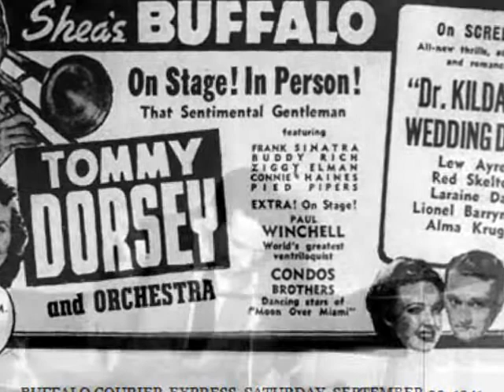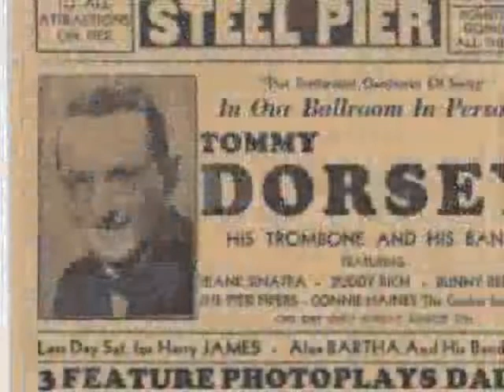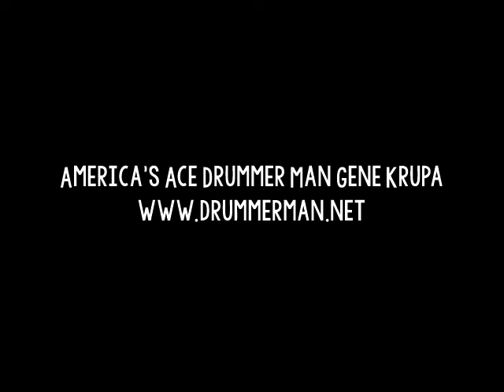Tommy Dorsey & His Orchestra 7/16/1944 "Sweet and Lovely'" Buddy Rich - Hollywood -Dodo Marmarosa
Alto Saxophone - Leonard Kaye
Alto Saxophone, Clarinet - Hank D'Amico
Tenor Saxophone - Don Lodice,  Mickey Sabol
Baritone Saxophone - Manny Gershman
Trumpet - Bob Price, George Seaburg, Mickey Mangano, Ralph Santangelo
Trombone - Nelson Riddle , Tommy Dorsey , Walter Benson
Guitar - Bob Bain
Piano - Dodo Marmarosa
Bass - Joseph Park

Recorded July 16, 1944 at NBC Studio in Hollywood.